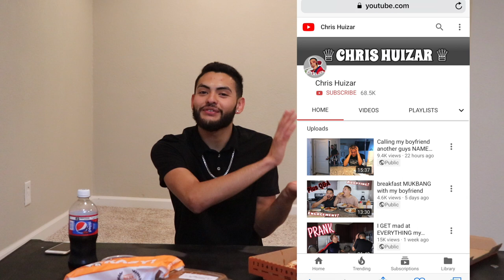Mukbang: Get to know me |GABRIEL ROMAN